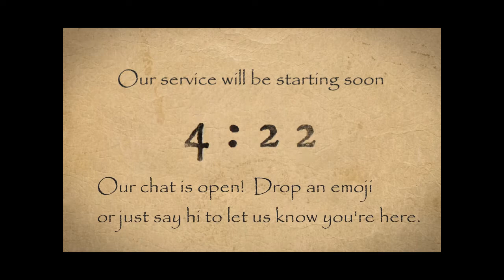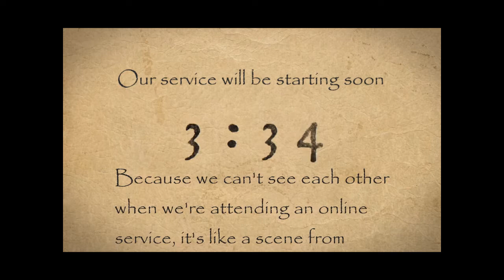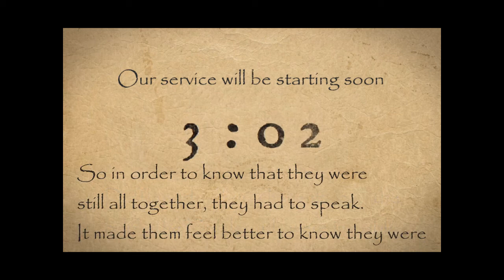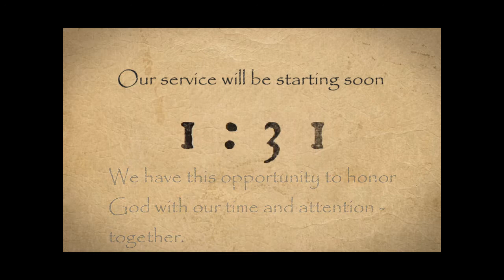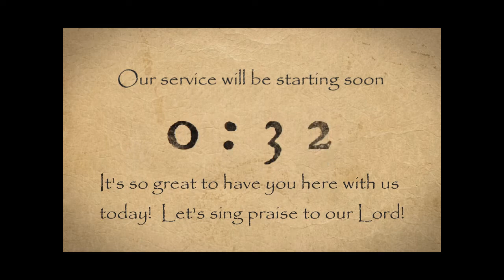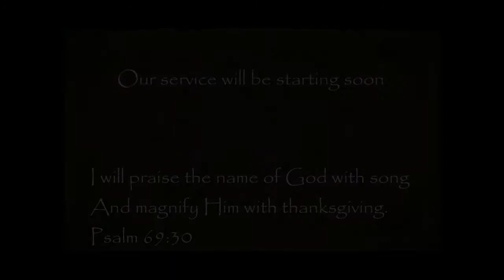The Incarnation by Pastor Eric Cline, EBBC Sunday Morning Service Dec 13, 2020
The Incarnation
Pastor Eric Cline,
Elkton Bible Baptist Church

0:00 Countdown
5:10 Songs
9:20 Mini Movie: from a sermon by Charles Spurgeon, Christmas Eve, 1854 God with Us
12:53 Message
40:24 Thanks for watching